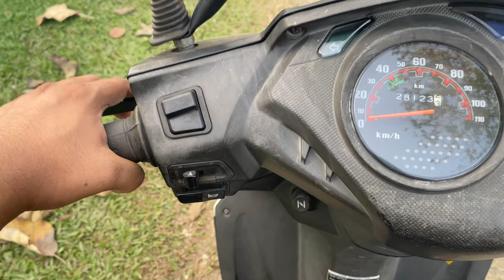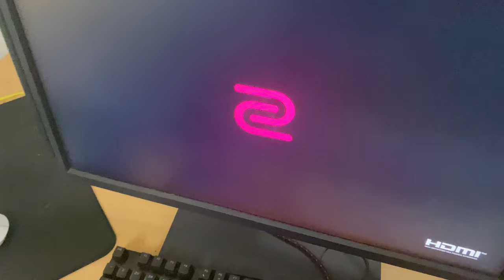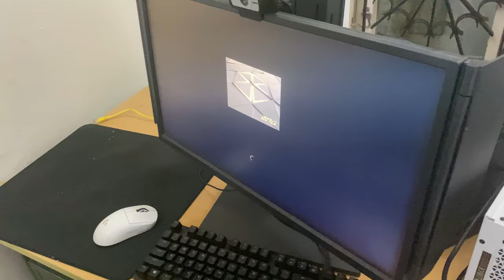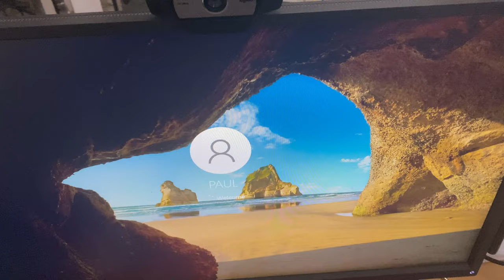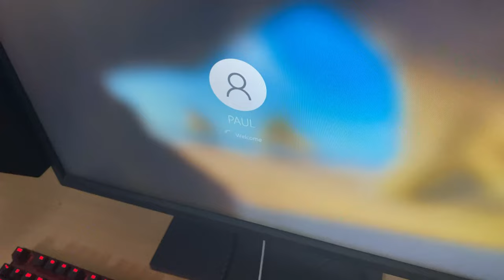Cleaning and Fixing my Gaming PC - YTG VLOG #1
Installing an new cooler and a new case.